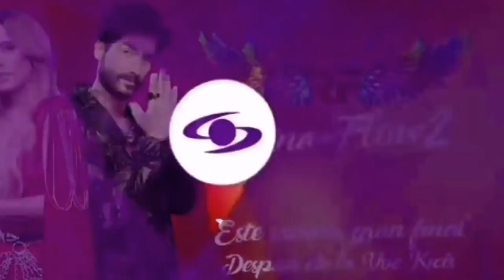LA REINA DEL FLOW 2 AVANCE CAPITULO 89 y 90 YEIMY PERDERÁ SU ULTIMA VIDA? ( opiniones y análisis)